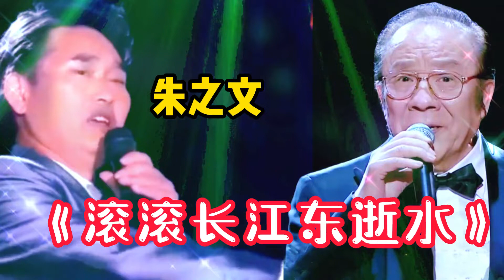歌唱家杨洪基和草根歌手朱之文同唱《滚滚长江东逝水》，请欣赏！【周末赢家】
➤歌唱家杨洪基和草根歌手朱之文同唱《滚滚长江东逝水》，请欣赏！